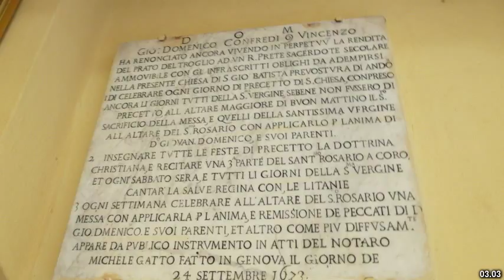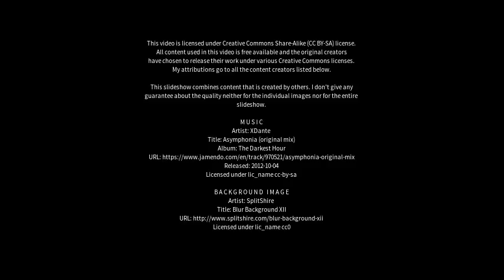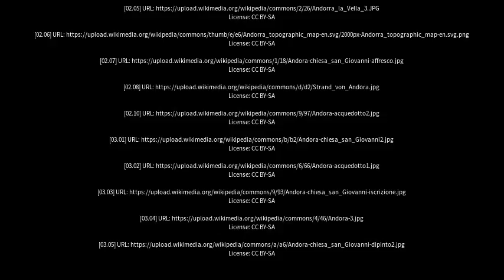Best places to visit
Best places to visit - Andora (Italy) Best places to visit - Slideshows from all over the world - City trips, nature pictures, etc.